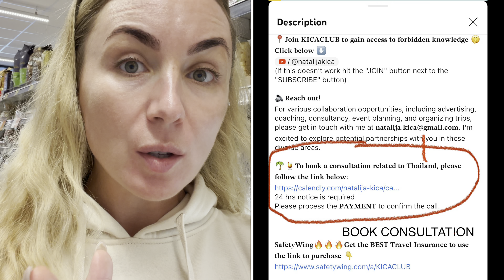𝟱 𝗦𝗰𝗮𝗺𝘀 𝘁𝗼 𝗔𝘃𝗼𝗶𝗱 𝗶𝗻 𝗧𝗵𝗮𝗶𝗹𝗮𝗻𝗱:Stay One Step Ahead!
Planning a trip to Thailand or living in Phuket? 🇹🇭 Don't miss my essential guide on the top 5 scams to watch out for! Protect your travel experience and stay one step ahead. Learn how to safeguard your journey in the Land of Smiles. 🌴

24 hrs notice is required
Please process the 𝐏𝐀𝐘𝐌𝐄𝐍𝐓 to confirm the call.